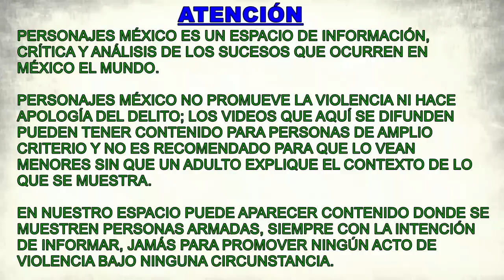Detienen a 164 integrantes de Pueblos Unidos; en respuesta éstos retienen a 6 elementos de la GN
Elementos de la Sedena, Policía Michoacán y GN detuvieron a 164 integrantes del grupo criminal "Pueblos Unidos"; en respuesta, la base social de los delincuentes secuestró a seis agentes de la GN.